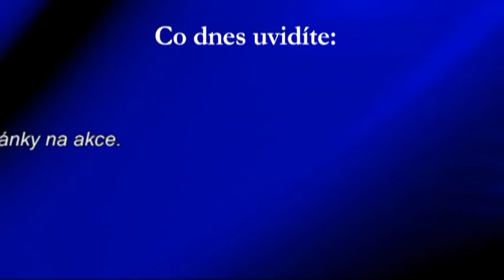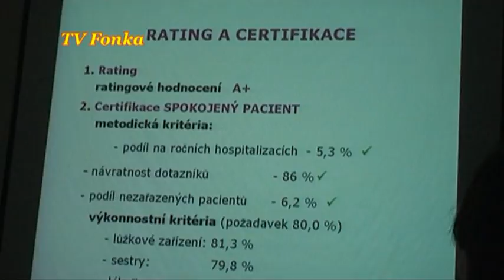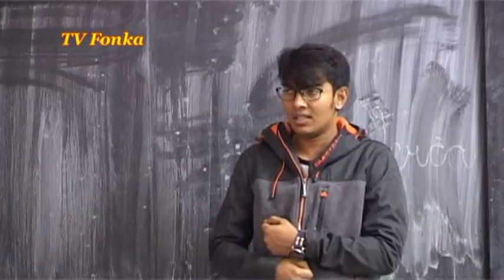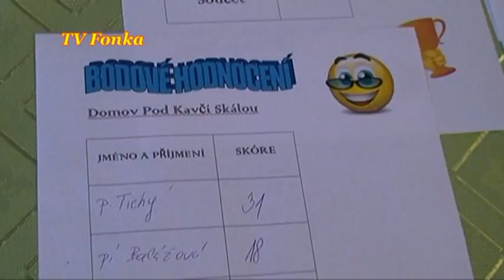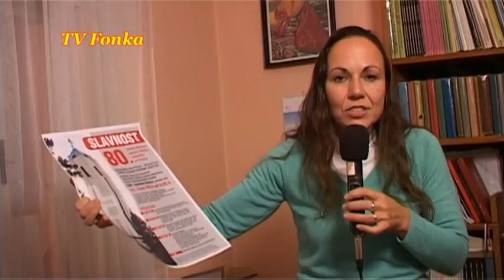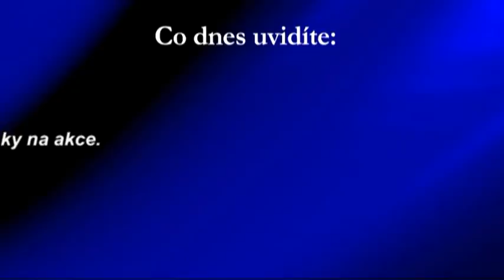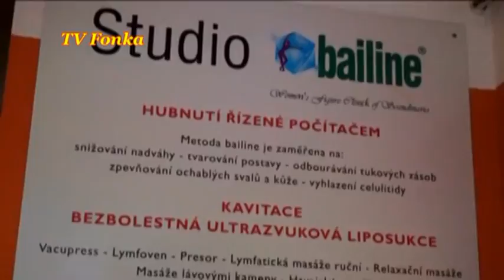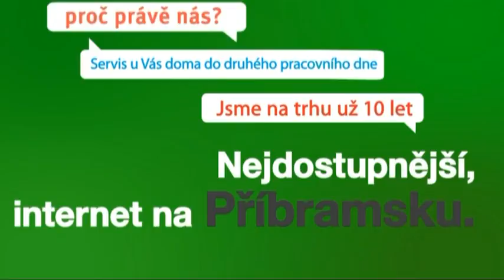TV Fonka - Pátek 21.10.16